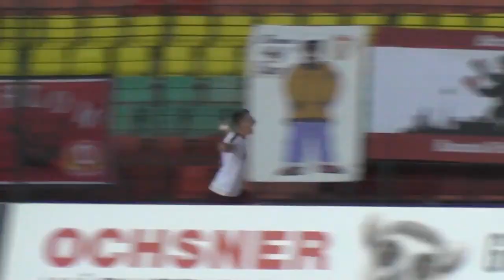BFC Dynamo - Tennis Borussia Berlin (Halbfinale, Pokal)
Halbfinale (18.04.18)

Tore:
1:0 David Kamm Al-Azzawe
2:0 Matthias Steinborn
2:1 Tino Schmunck

Aufstellung BFC Dynamo:
1 Bernhard Hendl, 5 David Malembana, 6 Björn Lambach, 10 Bilal Cubukcu, 11 Otis Breustedt, 15 David Al-Azzawe, 19 Marcel Rausch, 20 Ugurtan Cepni, 21 Solomon Okoronkwo, 23 Matthias Steinborn, 25 Francis Adomah

Ersatzspieler:
79 Kevin Sommer, 2 Pascal Eifler, 7 Philip Schulz, 8 Rafael Brand, 9 Vincent Rabiega, 13 Lucas Brumme, 24 Deniz Citlak

Trainer:
Rene Rydlewicz

Aufstellung Tennis Borussia Berlin:
1 Stephan Flauder, 4 Thomas Franke, 5 Iyad Al-Khalaf, 6 Alexander Schmitt, 10 Rifat Gelici, 19 Maximilian Stahl, 23 Nicolai Matt, 27 Thiago Rockenbach, 33 Karim Benyamina, 37 Sefa Karaman, 99 Kevin Kruschke

Ersatzspieler:
22 Danny Kempter, 8 Felix Robrecht, 14 Dominik Rilov, 15 Heginio May Mecha, 18 Tino Schmunck, 20 Tarik Khettal

Trainer:
Thomas Brdaric

Produktion/Kommentar: Toni Mielke